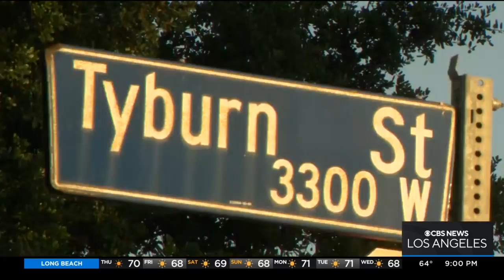Pursuit for stolen Mercedes SUV ends in deadly officer-involved shooting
One suspect was shot and killed in Atwater Village following a pursuit for a stolen vehicle. Rick Montanez reports